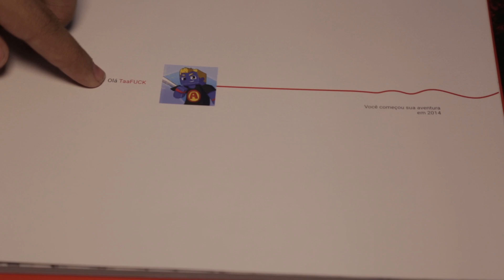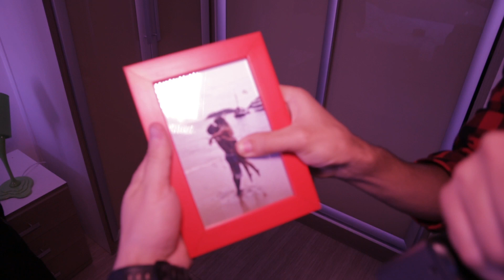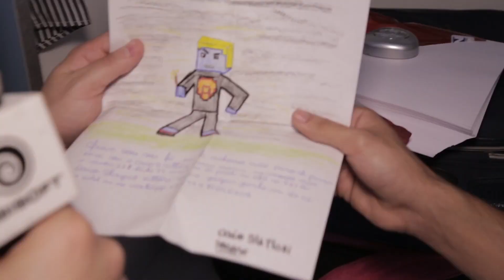AFREIM - Ubi Invade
E o Ubi Invade de hoje é na casa dessa figura: AFREIM! Corre pra ver o que o Maicol aprontou lá na casa dele!